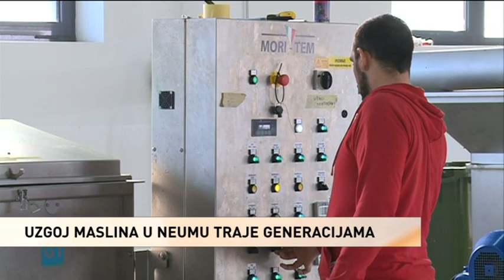Neum: Berba maslina pri kraju